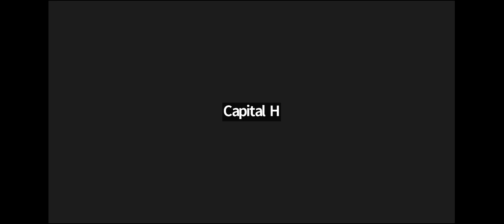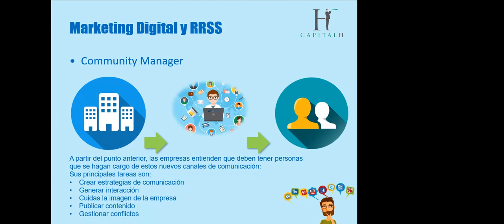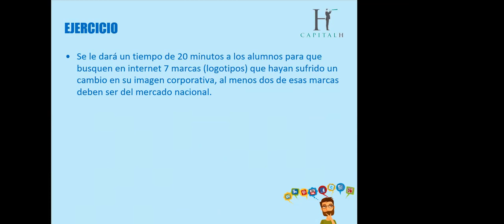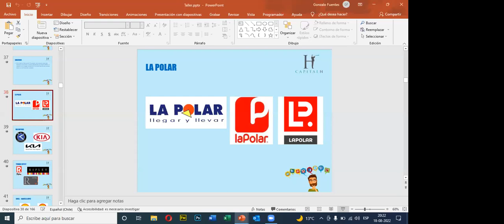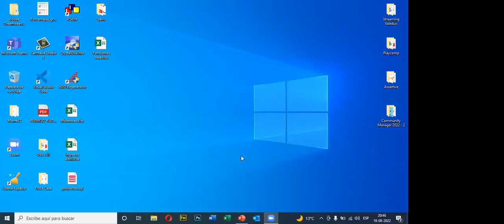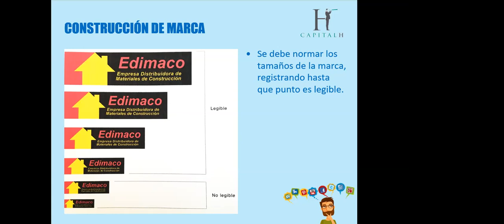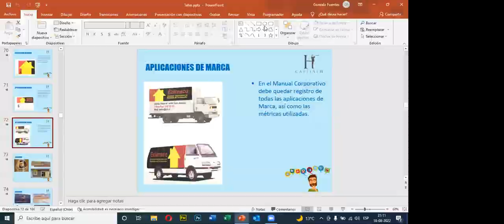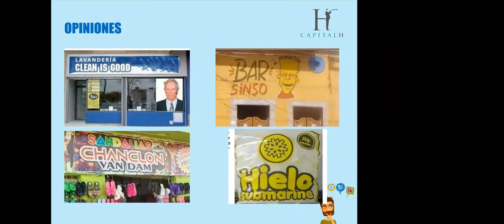Clase N°2 Community Manager 18-08-2022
Clase Nº2 - Community Manager 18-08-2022

Para validar asistencia:

1) Realizar comentario sobre contenido de éste video.
2) Indicar Nombre y Apellido.
3) Indicar Hora y Fecha.